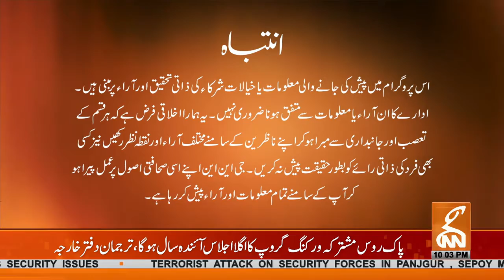Clash With Imran Khan | 22 November 2021 | GNN | TLP News